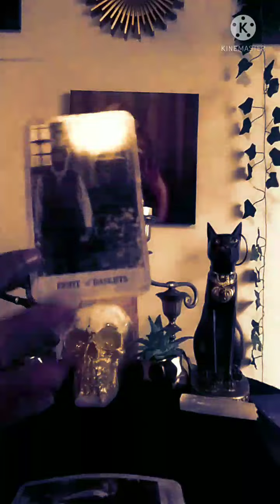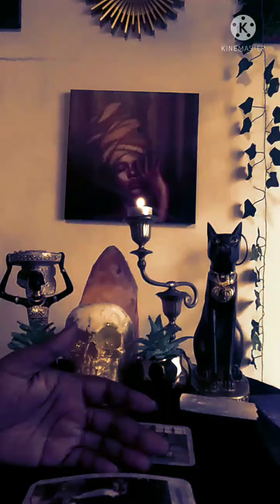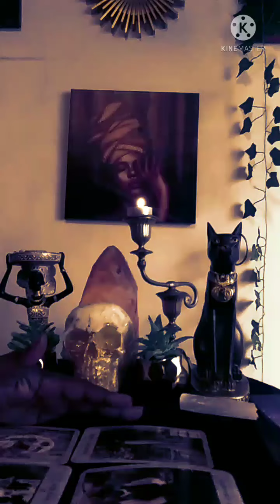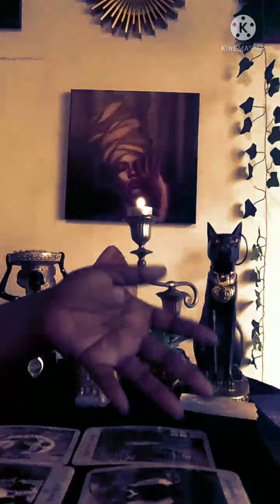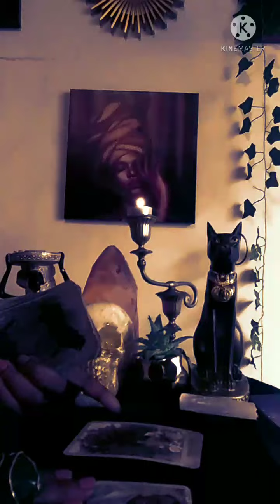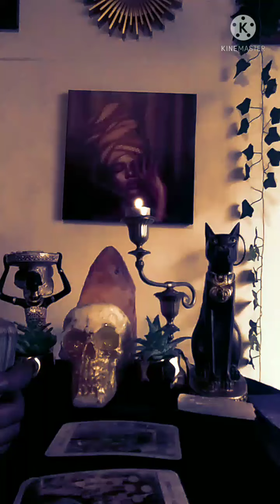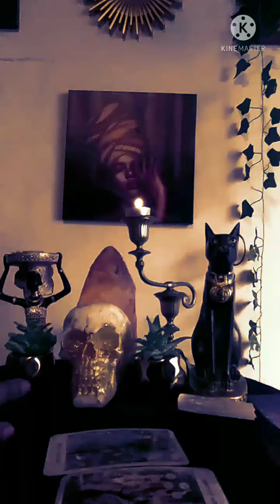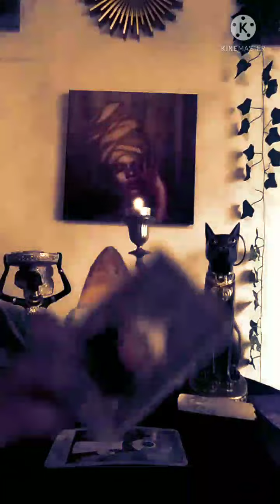Ancestor Messages - How To Get and Keep a Man or Woman